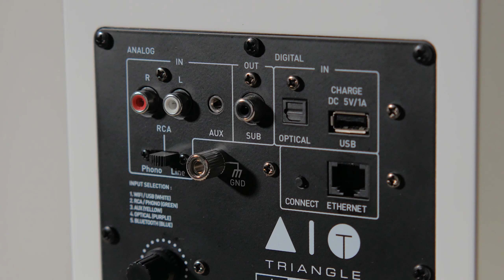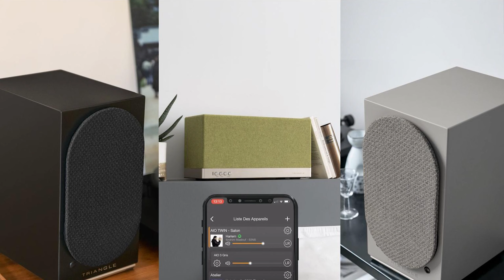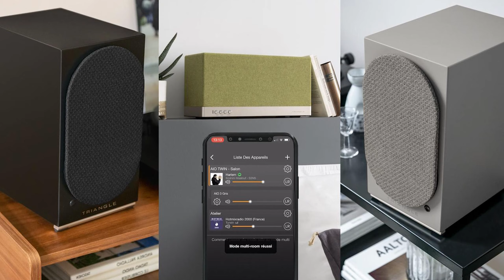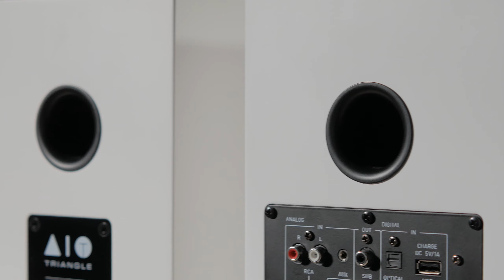Акустика, которой не требуется не только усилитель, но и источник сигнала. Обзор Triangle AIO Twin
🎶 Triangle AIO Twin имеет максимально широкую сферу применения. Она может исполнять роль классической активной стереопары с любым источником сигнала – цифровым или аналоговым, легко справится с функцией Bluetooth-колонки, позволит послушать интернет-радио или стриминговые сервисы Hi-Fi- и HiRes-качества, а при наличии в доме других устройств серии AIO станет частью мультирум-системы. Всё это многообразие функций помещено в по-настоящему стильную упаковку, да и качество звука приятно радует.

▶️ 0:00​ Введение
⏭ 0:40 Знакомство с Triangle AIO Twin
⏭ 1:33 Функциональность
⏭ 3:09 Конструкция
⏭ 4:38 Звук
⏭ 5:37 Бинауральная запись
⏭ 6:59 Итоги